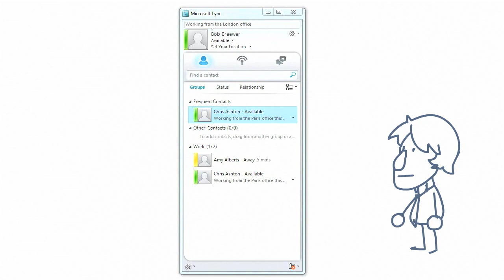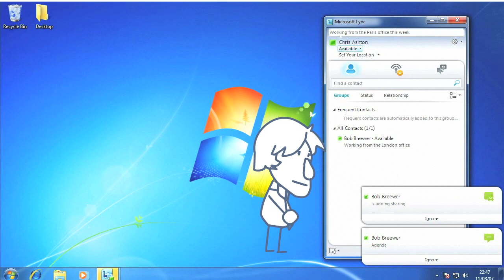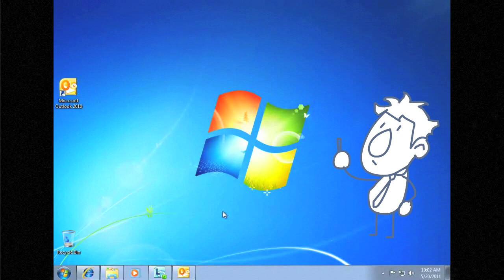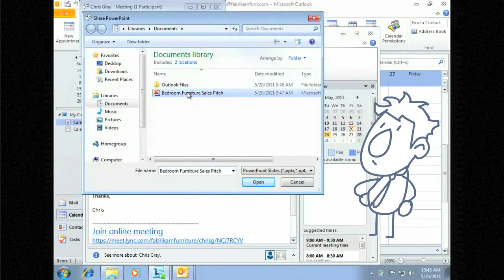Microsoft Office 365 creating meetings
Microsoft Office 365 tutorial part 6 explaining how to create meetings with Microsoft Lync.